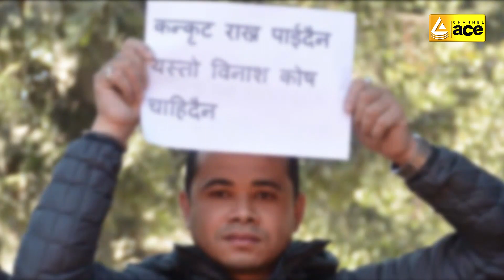youth says sanjay adhikari